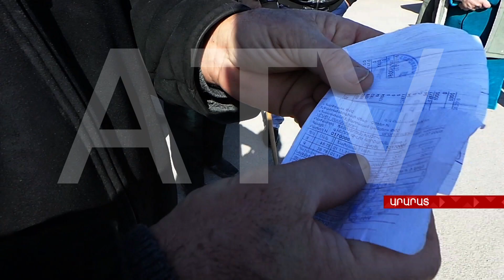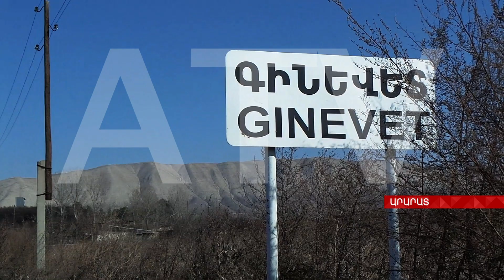Aysor ATV Գինևետցի էլեկտրիկի անհավանական պահանջը